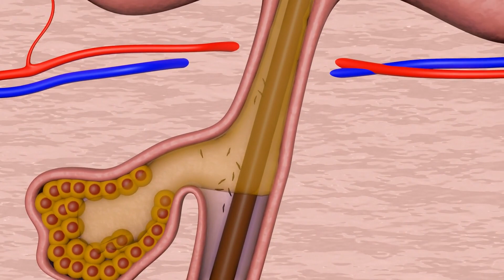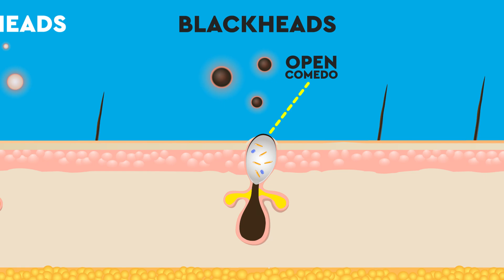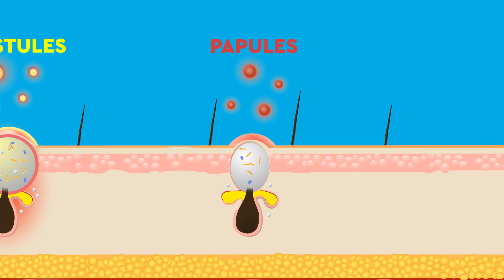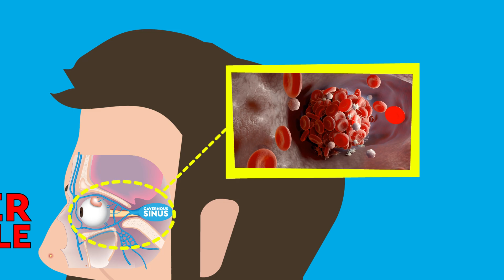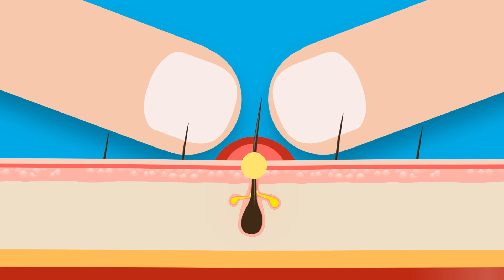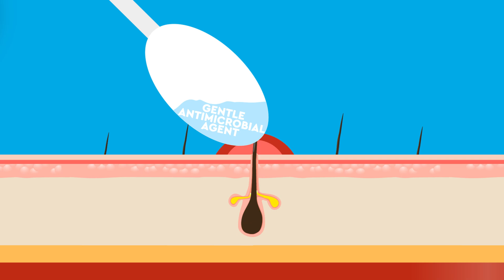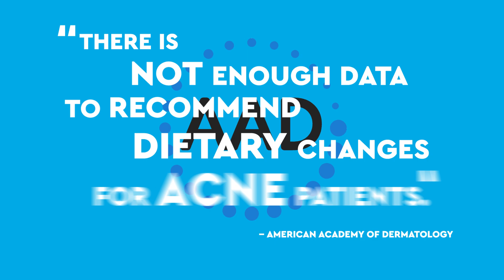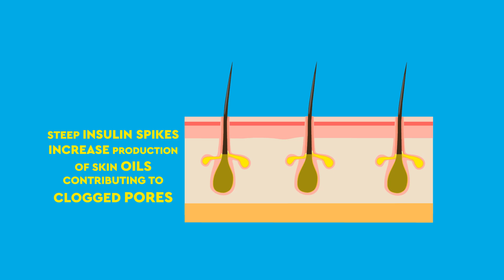Dos & Don’t of Pimple Popping!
We've all do it at one time or another, but is popping a PIMPLE, ZIT, or SPOT the right thing to do? Could you be doing more bad than good, or is it better to leave it alone?

We investigate the CAUSES, TYPES, and TREATMENTS for ACNE and the PREVENTATIVE measures to decipher what to do and how to do it.

CREDITS
Stu K - Researcher | Writer | Producer | Animator | Illustrator | Editor
Robin M - Researcher | Writer | Guest VO
Ben P - Animator | Editor

MELISSA MACPHERSON (SENIOR DEBUNKER)
SEB T (SENIOR DEBUNKER)
TRAVIS CONLON (SENIOR DEBUNKER)
STEVE BRADSHAW
CHRIS THOMPSON
MARTIN RUFFELL

and all our JUNIOR DEBUNKERS!